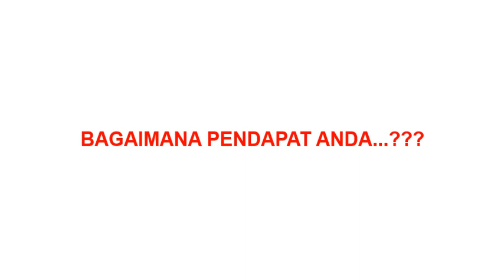TIDAK ADA PRIORITAS DI SELEKSI PPPK 2021 - MAS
Mentri dengan tegas menyatakan bahwa tidak skala prioritas dalam seleksi PPPK 2021. Semua guru mempunyai kesempatan yang sama. dipukul rata oleh pak mentri NAdiem MAkarim.